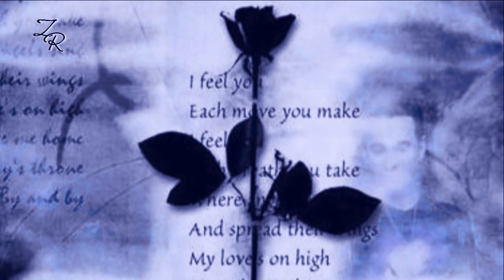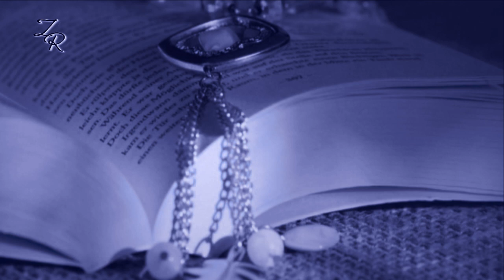Злата Раздолина -"САД" Стихи- Анна Ахматова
Музыка и Исполнение Злата Раздолина
Стихи Анна Ахматова
Партия саксофона Яков Мейман